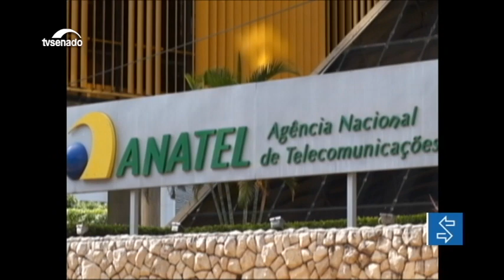Antes de ter indicação para Anatel aprovada em Plenário, Vicente de Aquino foi sabatinado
A Comissão de Infraestrutura (CI) sabatinou nesta terça-feira (18) Vicente Bandeira de Aquino Neto, indicado para integrar o conselho diretor da Agência Nacional de Telecomunicações (Anatel). Mais tarde, a indicação foi aprovada em Plenário e a proposta seguiu para sanção.